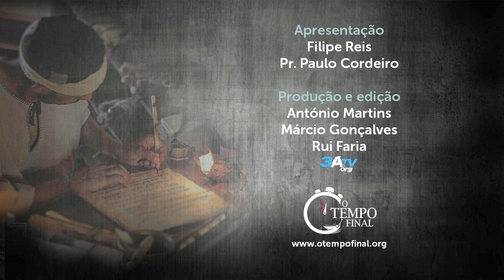A Segunda Viagem Missionária - Lição 9, 3º trimestre 2018 | Filipe Reis, Pr. Paulo Cordeiro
Por vezes, Deus permite algo menos bom para conduzir o Seu povo a um bem maior - a separação entre Paulo e Barnabé foi um desses casos, que acabou por beneficiar a Igreja e a Sua missão.